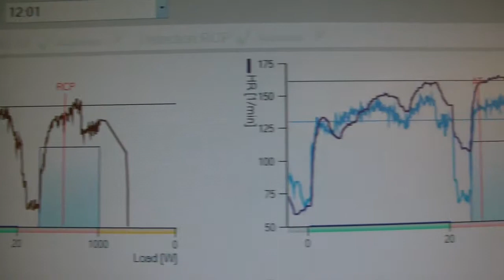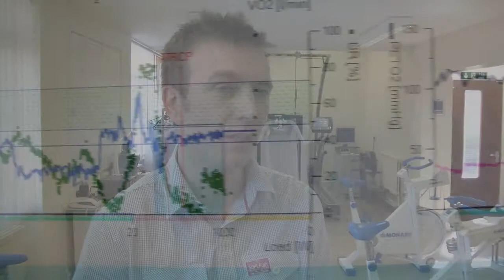Sport & Exercise Science Tutor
Hear from tutor Dr Simon Marwood about studying Sport & Exercise Science at Liverpool Hope University.